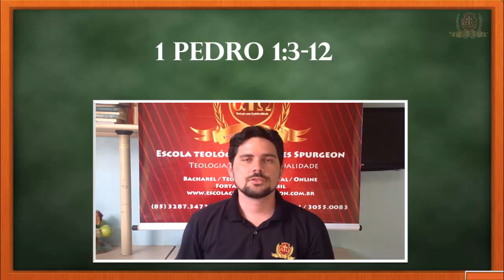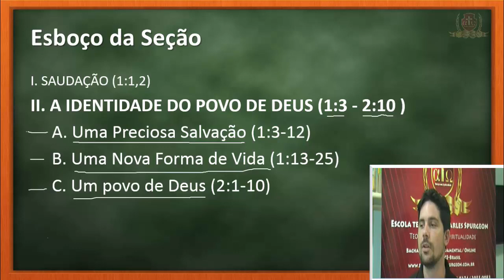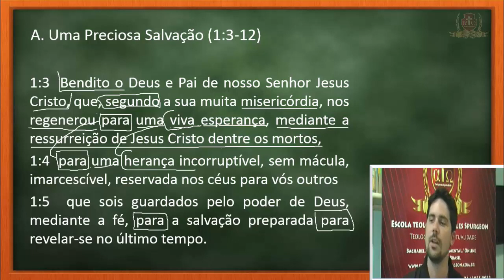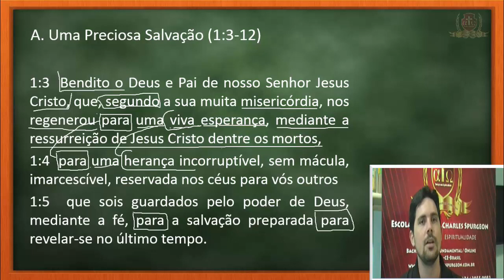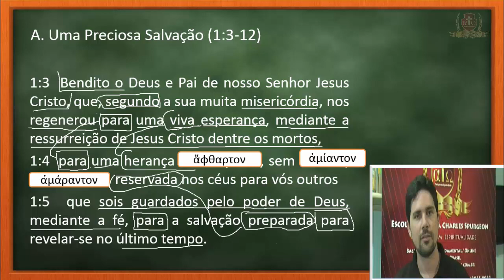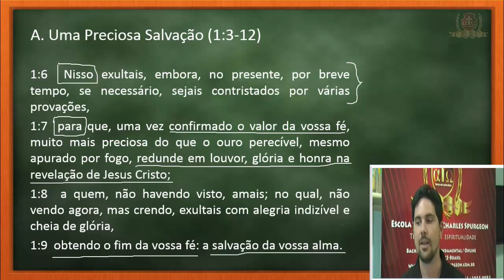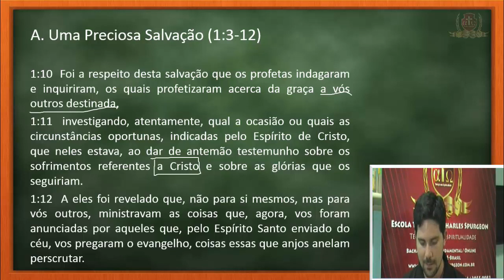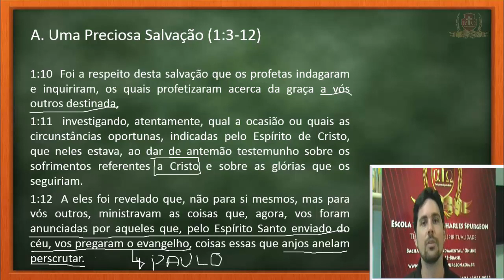Análise de 1ª Pedro -Aula 4/16- Antonio Neto.